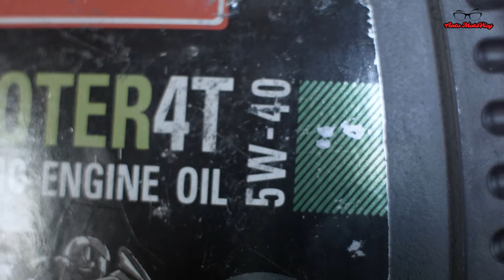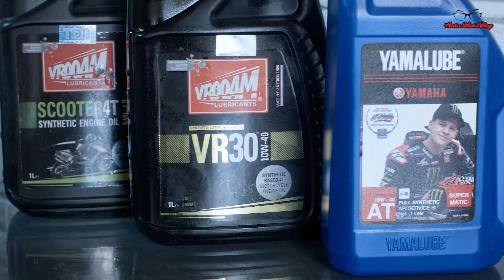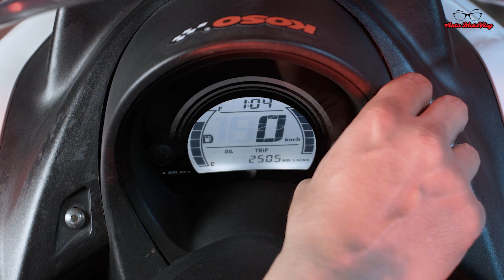GANTI OLI NMAX, Berapa Banyak dan Olinya Apa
Ngoprek motor tuh asik. Ganti oli itu bangian dari ngoprek motor dong. Kali ini saya bahan berapa banyak oli yang diperlukan Nmax saat ganti oli dan cara memilih oli untuk nmax teman-teman.